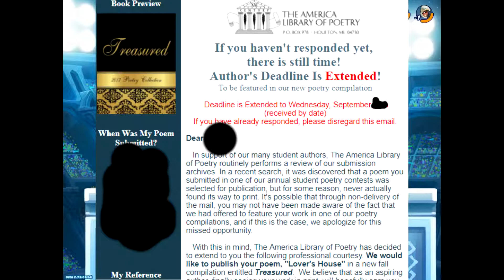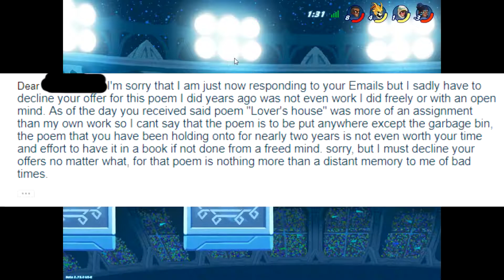The story behind a poem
This video was hard to make but here it is hope you guys enjoy

Hope you have awesome day.:)